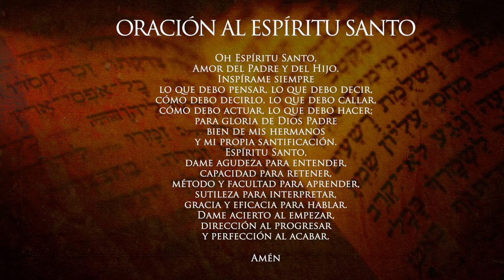¿Por qué existe el mal y la muerte? Preguntas y respuestas de la Biblia Tema 26 Curso Bíblico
Preguntas y respuestas de la Biblia. ¿Por qué existe el mal y la muerte? con el sacerdote de la Arquidiócesis de Manizales Padre Edwin Andrés Prías, Teólogo Bíblico de la Universidad Gregoriana de Roma. LA PALABRA: un nuevo acercamiento a los textos bíblicos.

CURSO BÍBLICO TEMÁTICO: TEMA 26 ¿Por qué existe el mal y la muerte? Todos los miércoles a través del canal de YouTube de la Arquidiócesis de Manizales.

¿Por qué existe el mal y la muerte?